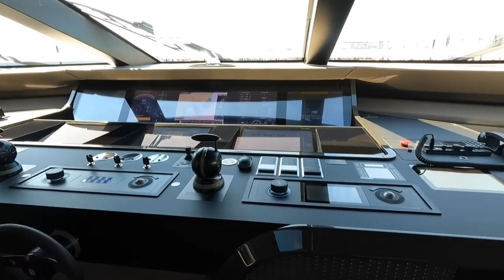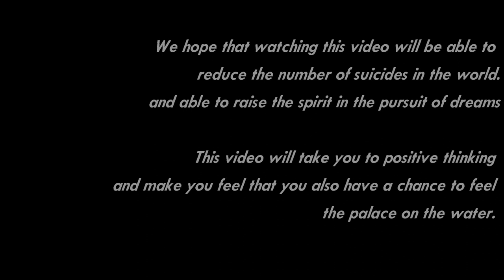PALACE ON WATER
This video will inspire you with the beauty of cruise ships made like palaces. We made this video to educate others in the form of inspiration/motivation. We do not produce the videos or music used in our videos ourselves. If there are owners of content clips that we don't want our videos or music to use, we will remove them as soon as possible.

This video has no negative impact on the original work (It really helps them because we spread their message further and share it. People are more likely to believe and buy from someone they have seen 100 times than from someone they saw for the first time time.)
-I only use small pieces of video to get the point across if necessary